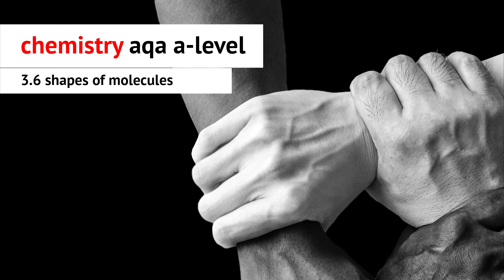chemistry aqa a-level | 3.6 shapes of molecules | audiobook